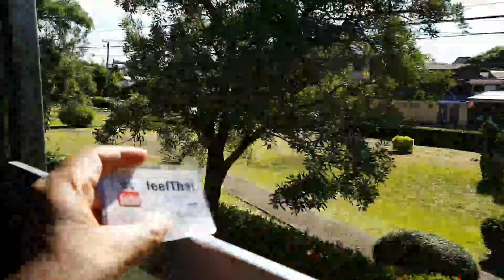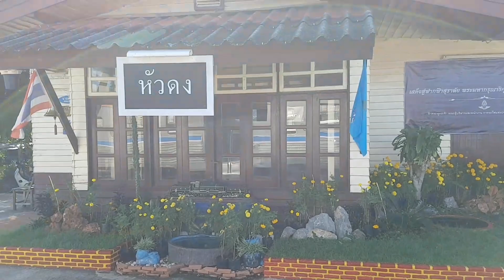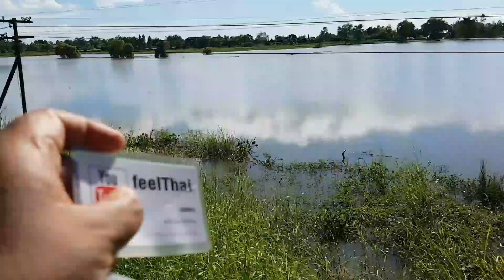สถานีรถไฟหัวดง | พิจิตร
สถานีรถไฟหัวดง ตำบลหัวดง  อำเภอเมืองพิจิตร